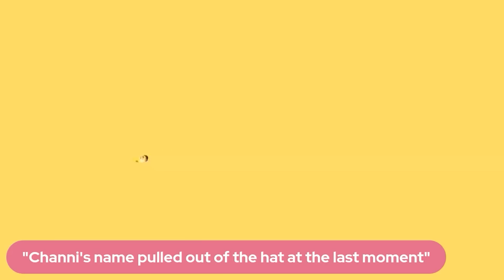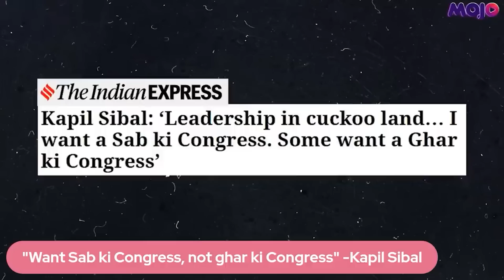As Sunil Jakhar Joins BJP, Here's What He Said To Mojo Story About Rahul Gandhi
Former Congress leader Sunil Jakhar has joined BJP today at New Delhi in the presence of party's National President JP Nadda. In an exclusive interview with Barkha Dutt he talks about how Rahul Gandhi 'trusts people too much & that he should be 'better informed'. The former Congress leader quit the party on May 14.